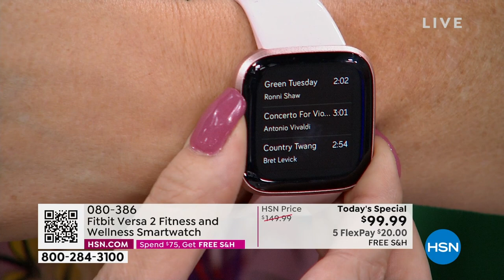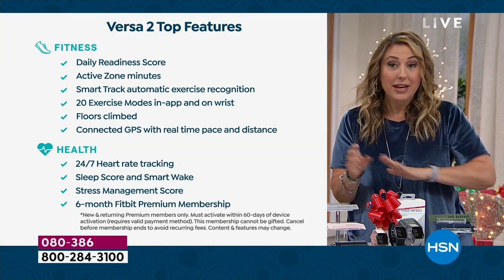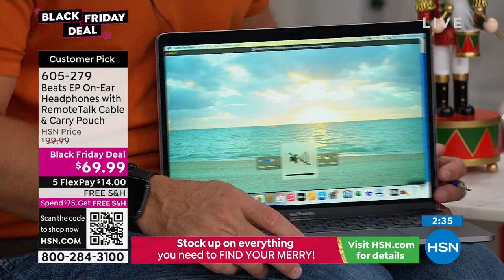HSN | Electronic Gifts - Fitbit 10.29.2022 - 04 PM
Gift  healthier habits - let Fitbit track exercise, sleep, weight and activity with wireless technology.